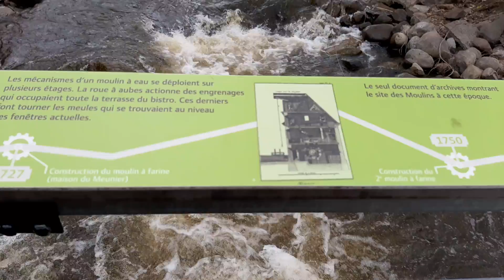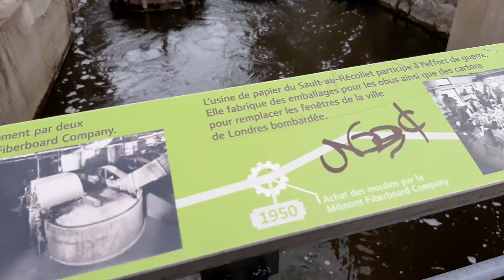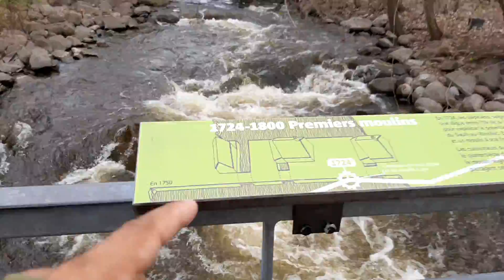Montreal Electric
Montreal River